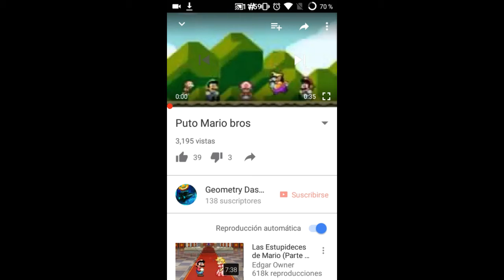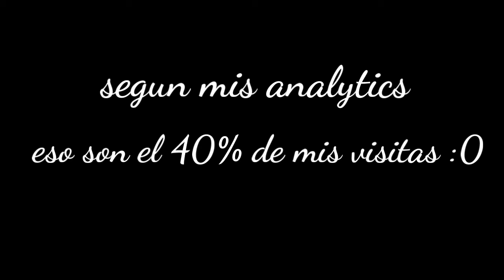Gracias a todos ft.12,145 visitas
Simplemente gracias :)